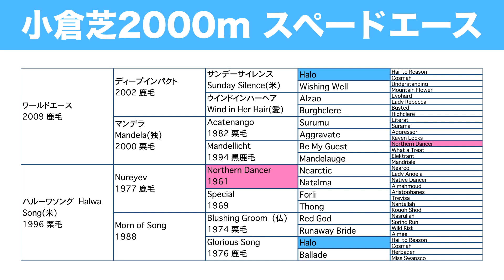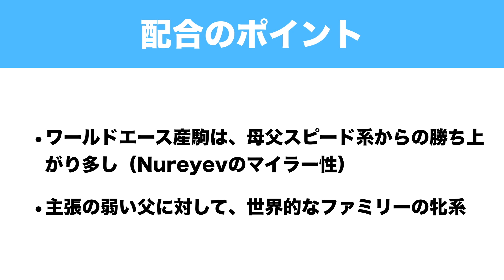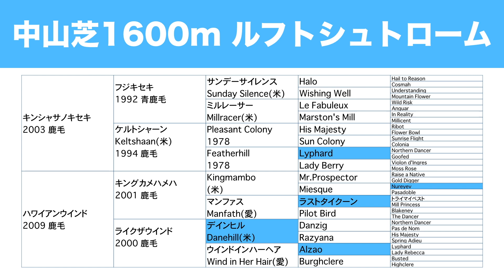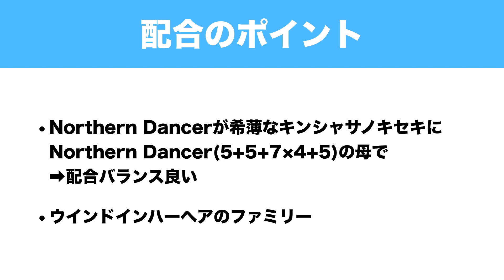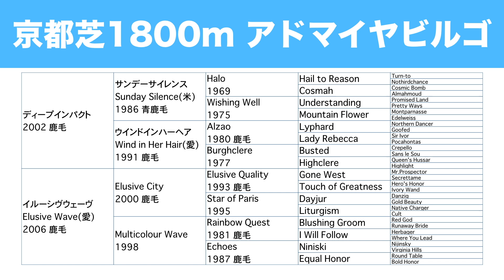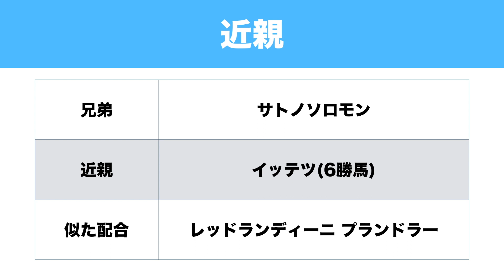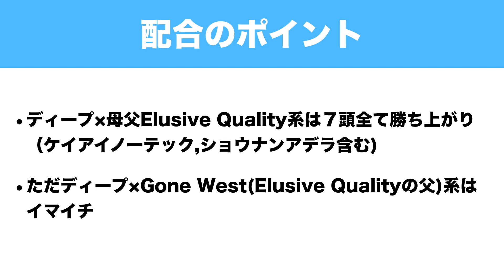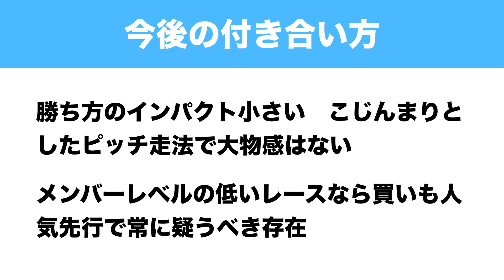【血統解説】新馬勝ち上がり アドマイヤビルゴ スペードエース ルフトシュトワール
01/18,01/19 新馬戦の勝ち馬を血統を中心に評価！
クラシック路線に限定して、芝のマイル以上での勝ち馬を取り上げます。

ハルーワソングの子からはG1馬が出てなくて、ハルーワスイートからあれだけG1馬が出てると、Machiavellianの偉大さを改めて感じますね。

皆さんの血統観などもどんどんコメントくださいませ！